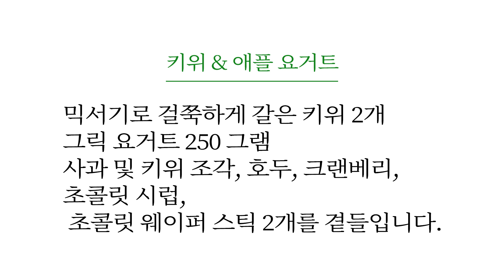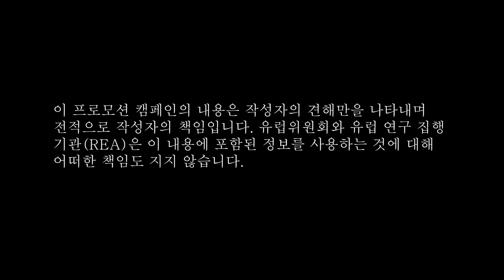🇰🇷 Delicious: Recipe | Yogurt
🍏 Deliciousfruits
European fresh fruits in Japan, S. Korea & Vietnam

🇰🇷 일본, 한국, 베트남의 유럽산 신선한 과일